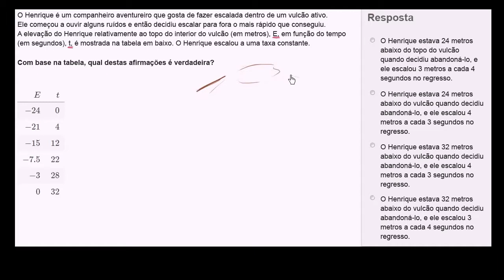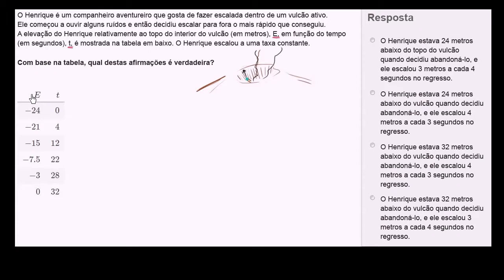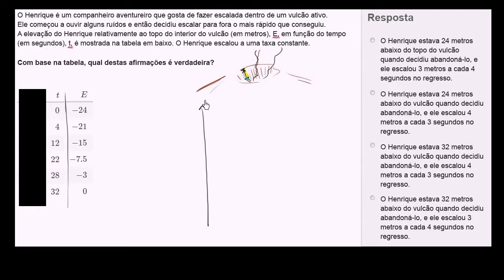Equações lineares: vulcão - Khan Academy em português (7º ano)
Vídeo original: Linear equations word problems: volcano